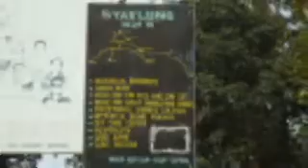Trekking in Nepal - Royal Trek in Nepal - Nepal trekking season - best short treks in Nepal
Royal Trek in Nepal - best short treks in Nepal

This route was first trekked by HRH, the Prince of Wales (Prince Charles of Britain), in 1981 and later known as the 'Royal Trek'. Royal Trek is quite famous for foreigners and commences from Pokhara, the valley of lakes and a well-known tourist destination offering panoramic views of the Annapurna and fishtail. Travelling through the villages among the cultivated fields and meeting the people is an unforgettable experience.

This is the best trek for those who want to experience village life and striking mountain views in a relatively short period. For example, it offers splendid mountain views- Annapurna south, Himchuli, Lamjung Himal, Manaslu, Fishtail & Annapurna II III IV.

Usually, trekkers wish to spend more days here towards photography and to know more about the local culture.

at himalholidays.com.

"Keyword"
"trekking in Nepal for beginners."
"trekking in Nepal essay"
"trekking in Nepal book"
"best Nepal trekking companies"
"Nepal trekking season"
"Nepal trekking Annapurna circuit"
"trekking in Nepal without a guide."
"best short treks in Nepal"